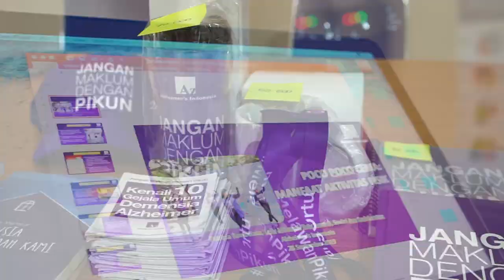Risk Reduction Workshop 4 - Poco-Poco Dance